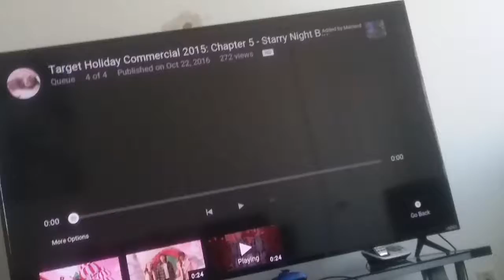TARGET COMMERCIAL CHAPTER FIVE